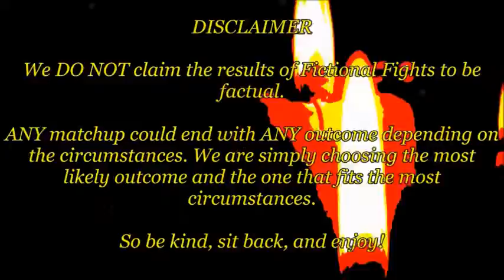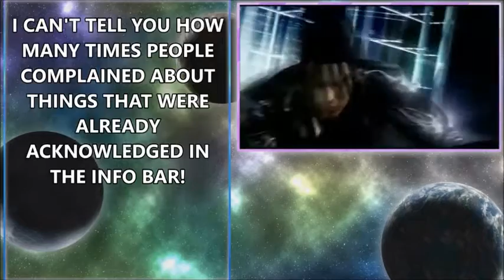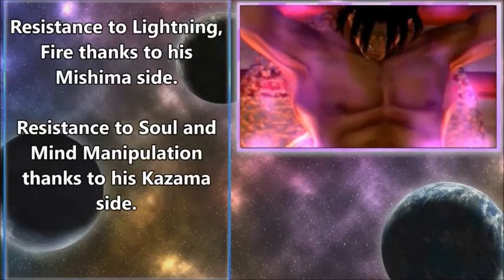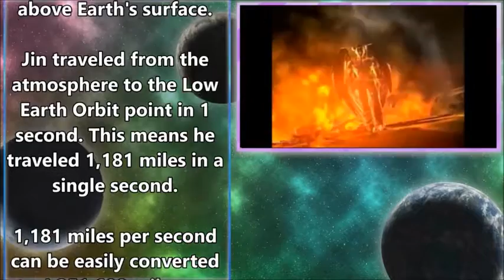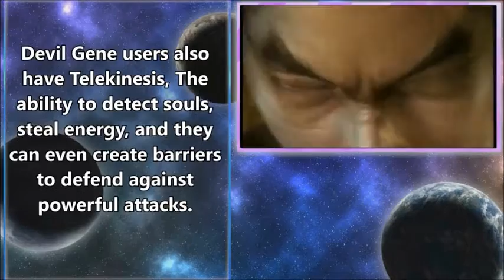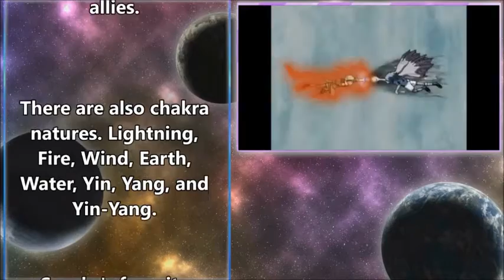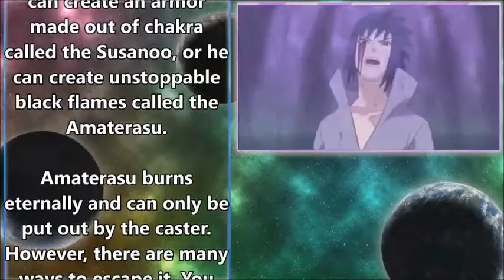FICTIONAL FIGHTS - Jin Vs Sasuke (Episode Commentary)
Ey, just gotta get out the last bit of stuff.